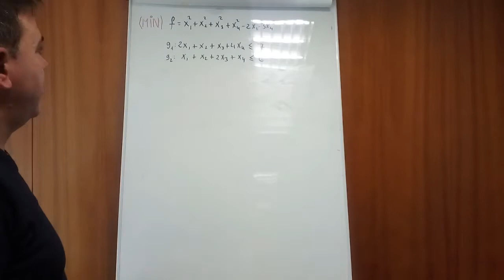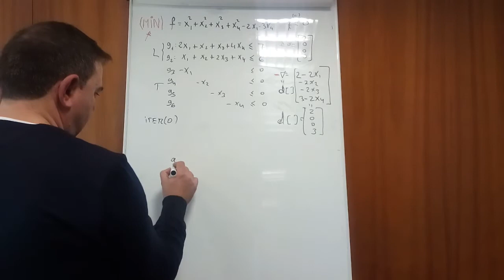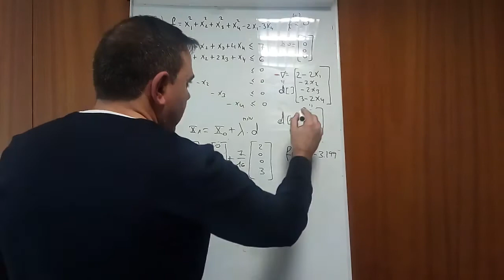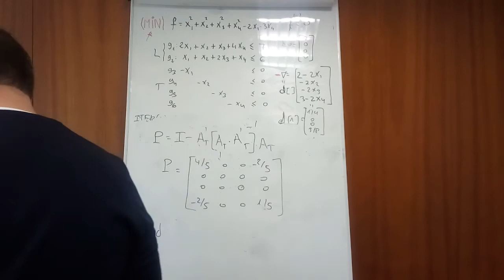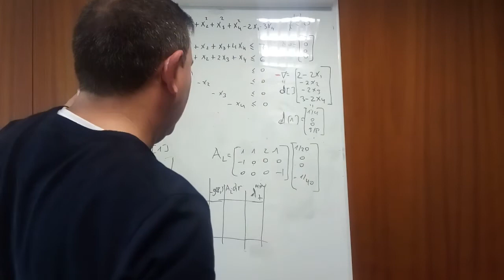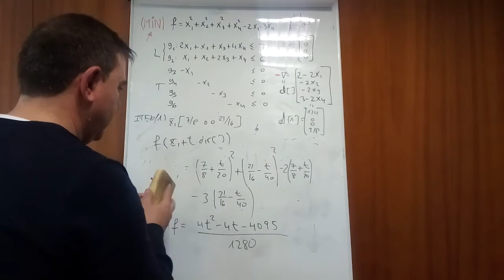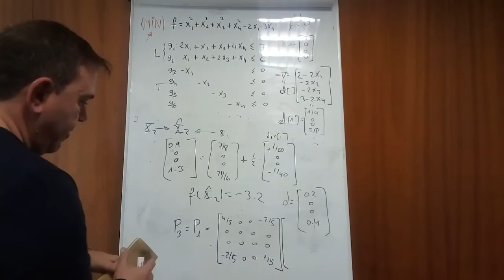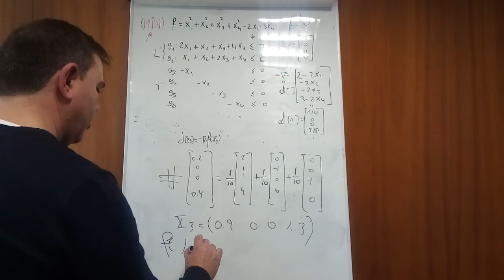Gradient Projection Method Joaquin Pelfort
The Objective function is an hyper circular paraboloid (Min) f=x1^2+x2^2+x3^2+x4^2-2*x1-3*x4   s.t
2x1+x2+x3+4x4 less or equal than 7
x1+x2+2x3+x4  less or equal than 6.
Please see also the video "Generalized Gradient Projection " to get an idea of its performance and the solution by using its Dual function in the video " Quadratic Primal solved by its Dual ".
You are invited to see the full integer solution of the problem in my video entitled " Separable Integer Programming " .
The Primal method developed by J.B. Rosen  optimizes linear  or Nonlienar objective functions with linear or nonlinear constraints .
Note that constraints g1 ,g2 need the aid of g3 ,,,   g6 to  form a  regular polytope and thus X=0 be a vertex.
 The optimal step length mentioned on the video (t) does exist whenever the angle between the current gradient times the last  vector of direction is less than 90 Degrees.
When computing the sign of Multipliers we have to use the   -grad of the current point  (+grad if max.)
To Handle nonlinear constraints program should be adapted with Gauss  Newton  iterations to get feasibility again. You can see  the technique in my video entitled ' Reduced Gradient Method part   2'.
The example is also solved in the video entitled "Sequential Quadratic Programming Hand made" .
I started in a vertex and ended up in a edge . Does anyone know why the solution is an  edge and not a vertex ?

Interesting developments please see the paper comming from :
J. E. Souza de Cursi, R. Ellaia, and M. Bouhadi, “Global optimization under nonlinear restrictions by using stochastic perturbations of the projected gradient,” in Frontiers in Global Optimization, vol. 74 of Nonconvex Optimization and Its Applications, pp. 541–563, Kluwer Academic Publishers, Boston, Mass, USA, 2004.